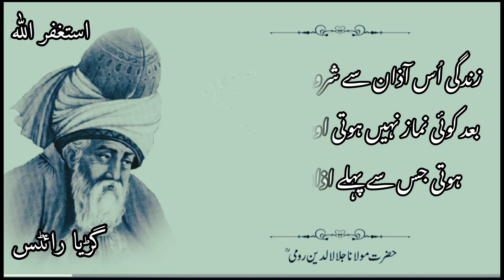Maulana Rumi quotes in urdu| Inspirational Quotes in Urdu | Motivational Quotes in Urdu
Editor Gurya Writes